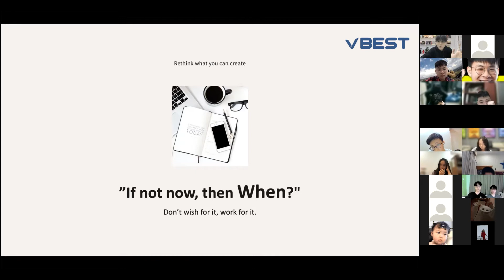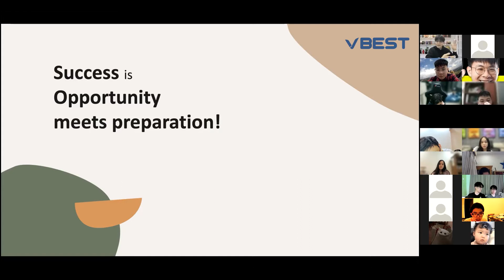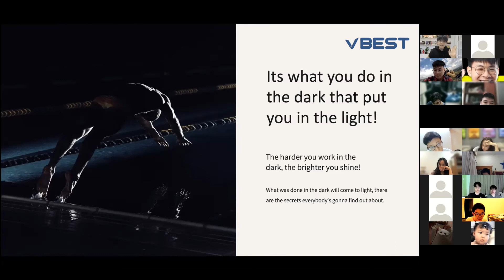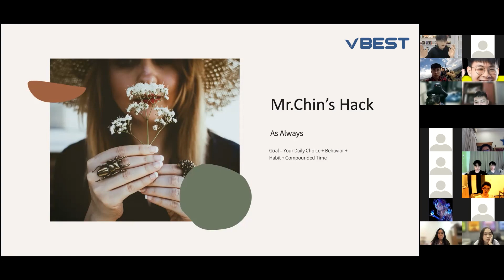Listen to this before you start your exam! | Motivational Talk Live ft. Mr Chin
Listen to this before you start your exam! is a highlight of our motivational talk show. Here we have one of our very own Mr Chin here motivating the students before their students head for their exam.
VBest Highlight 2021